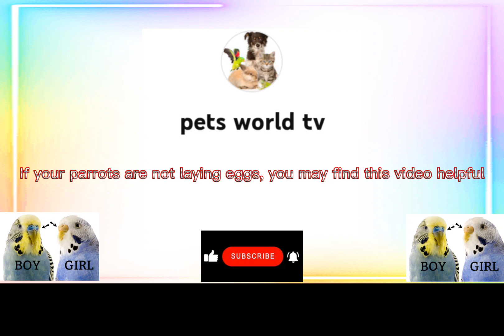How to start parrot breeding early || just 5 Tips || How to take Australian parrot chicks